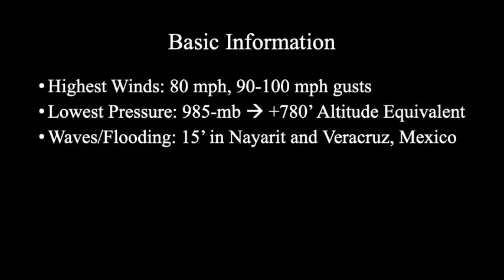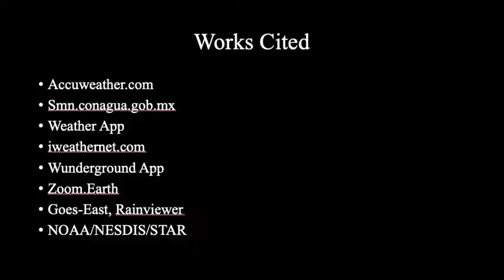Hurricane Pamela, Oct. 2021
Hurricane Pamela struck Northwest Mexico in mid-October 2021.  Winds were forecast to reach 145 mph in 3-second gusts.  However, fortunately, only 80-95 mph winds occurred. These winds create damage that lasts 2 weeks to 1 month to completely recover from.

At the time of landfall, there were wave heights of around 15 feet which created coastal flooding in Nayarit and adjacent provinces in Northwest Mexico. 10-13" of rainfall created flooding problems in Northwestern Mexico and Texas.